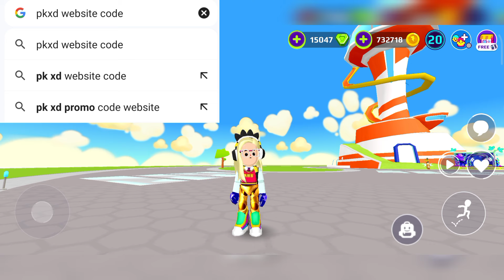HOW TO REDEEM PKXD CODE FROM WEBSITE✨